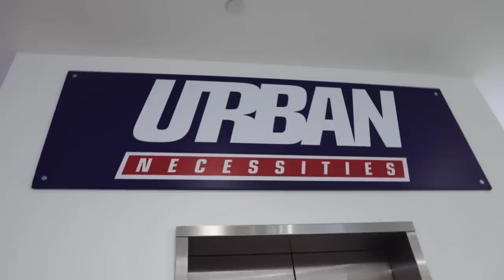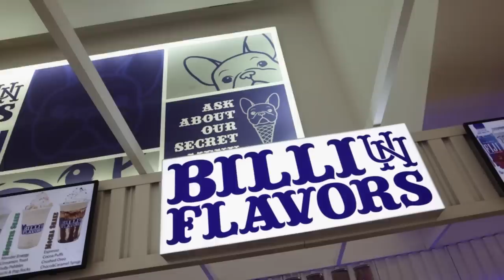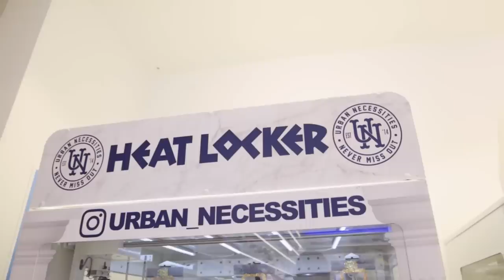4 MILLION PAIRS IN 9 YEARS?! Redman gets an exclusive UN tour with Jaysse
In this video, Redman gets a tour of our 18,000 sq ft UN flagship in Las Vegas. The main entrance features a glass case enclosed with over 2 Million dollars worth of shoes, art, toys, and handbags. Experience is everything, which is why UN offers high-quality haircuts, tattoos by award-winning artists from in-shop Skin Design Tattoo studio, and delicious food to pair with an immense supply of sneakers to choose from. The sneaker wall at this location is one of the biggest in the world-- combine all the shoe shelving into one and it would be over half a mile long!

Located in The Forum Shops at Caesars Palace, Las Vegas